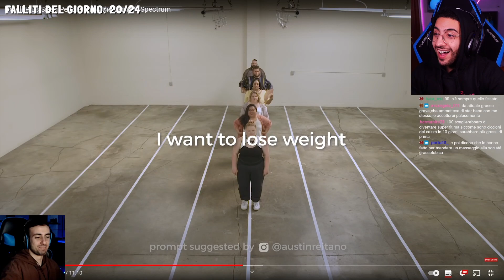AGREE OR DISAGREE "PLUS SIZE" CON FRICEE!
Due grassofobici che guardano un video con 6 persone "plus size", cosa può andare storto?

Ricordatevi di iscrivervi e di impostare la campanella al canale per non perdervi nessun video! I video verranno pubblicati ogni Lunedì, Mercoledì e Venerdì alle ore 15:00